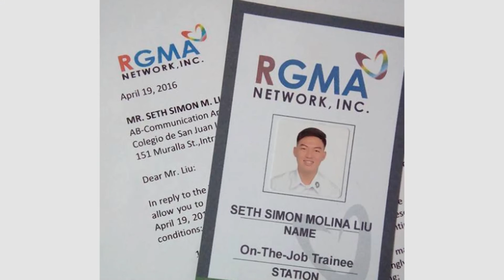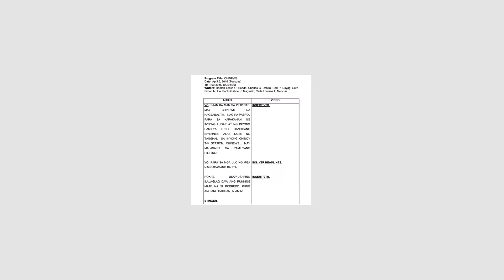RTVP 2016: Video Resume - Seth Simon Liu (CA4A)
Colegio de San Juan de Letran - Manila
College of Liberal Arts and Sciences
Institute of Communication

COMM120 - Radio and TV Performance 2016
Video Resume of Seth Simon M. Liu
AB Communication - CA4A

Special Thanks to Christopher John Duran